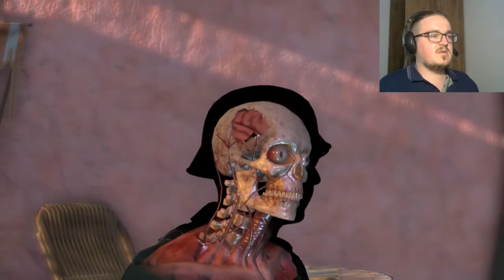You Piece Of Schmidt || Sniper Elite 4 Part # 4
Don't you hate when your name rimes whit shit... I think HE DOES.